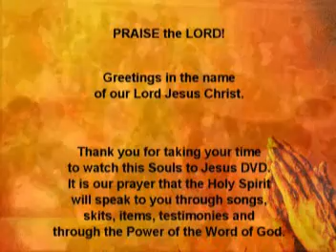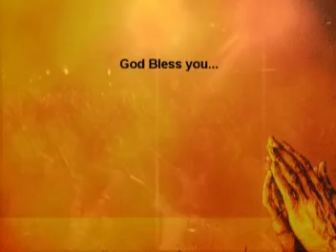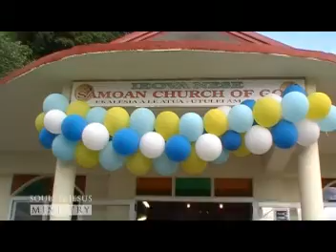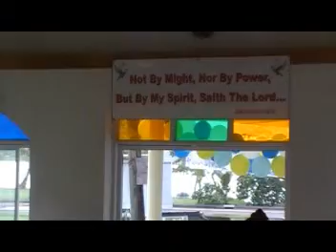NEW METHODIST CHRISTIAN FELLOWSHIP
AMERICAN SAMOA PAGOPAGO 4